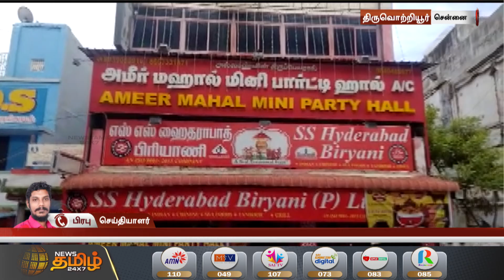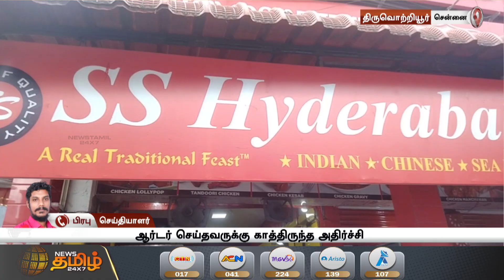எஸ்.எஸ்.ஹைதராபாத் உணவகத்தில் கெட்டுபோன பிரியாணி | SS Hyderabad Biriyani | Chicken